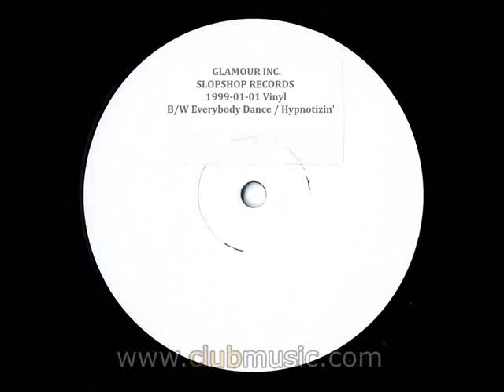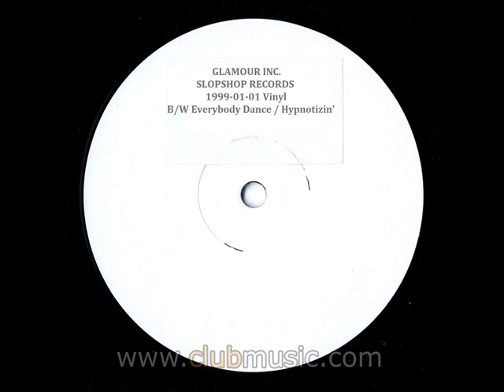Glamour Inc. - Hypnotizin'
Glamour Inc.  - Volume 2
B2: Hypnotizin'
Label: Slopshop Records Catalog#: SLOP-004
Format: Vinyl, 12" Country: Germany Released: 1999
Genre: Electronic Style: House, Disco